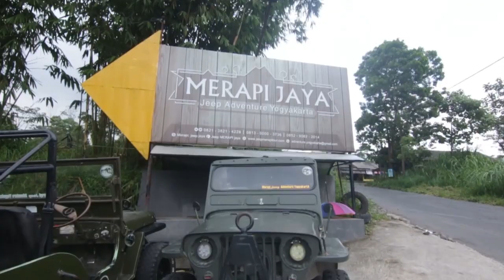Jogjakarta Trip Package | Warfare Trip 3D2N | 081249588899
Mau seru-seruan seperti ini??? JOGJA punya spot outbond kece nih, yuk Ke Jogja bareng kami, hanya 1 jutaan saja untuk trip 3 hari 2 malam!! 😎 booking tanggal liburan kalian sekarang jugaa!

All include :
1) Bus Pariwisata Premium
2) Merapi Lava Tour
3) Paintball Wargames at Merapi
4) Coffee break at Kalikuning
5) Museum Sisa Hartaku
6) Bunker kaliadem
7) 1 night in Ibis Styles Yogyakarta Hotel
8) Gala Dinner at Roofbar Hotel Ibis Styles Yogyakarta
9) Omah Oblong Jethe
10) Bakpia Kukus & Pathok
11) Meals at best Restaurant set menu prasmanan
12) free documentation (foto&video)
13) free snack and mineral water

Yuk segera booking jadwal liburan kaliaaaan😎
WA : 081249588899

In frame : RSIA Amanah Kota Probolinggo
Master Holiday Tour & Travel
Excellent Service
Holiday Anda, kami masternya!!